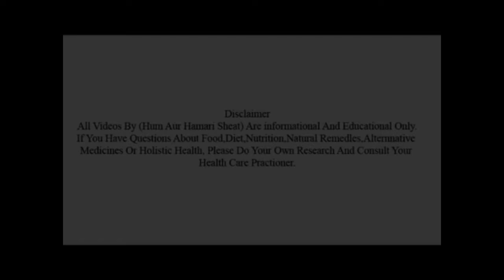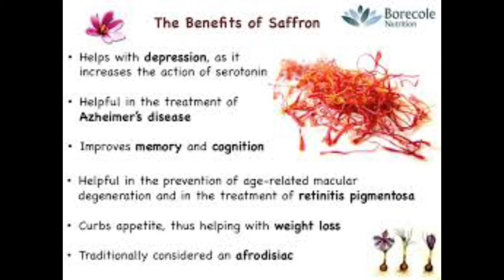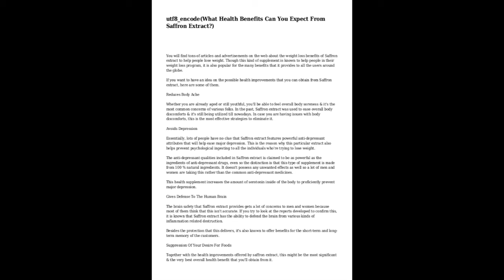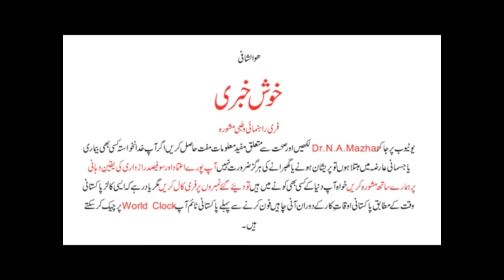SaffronBenefits 2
Description